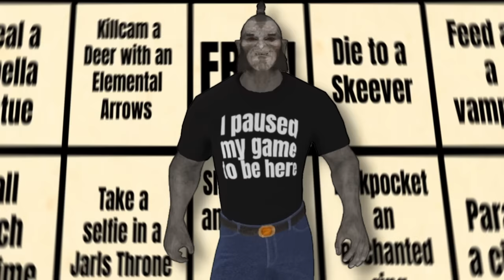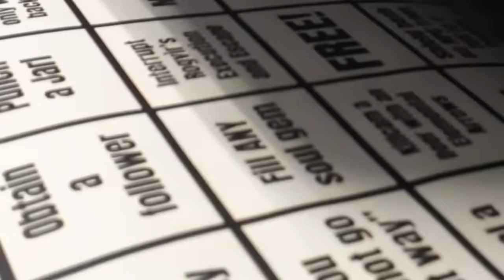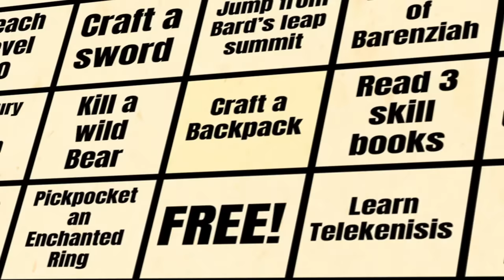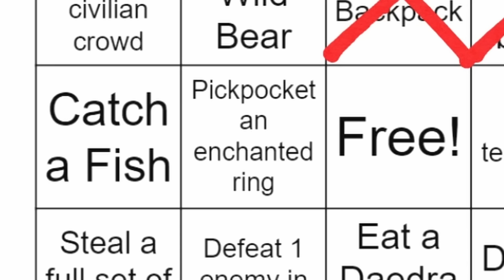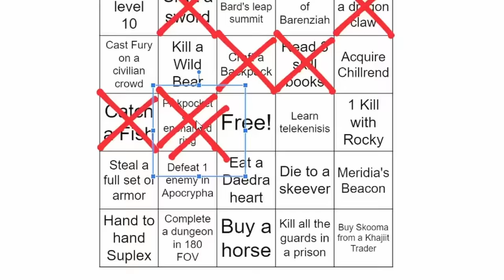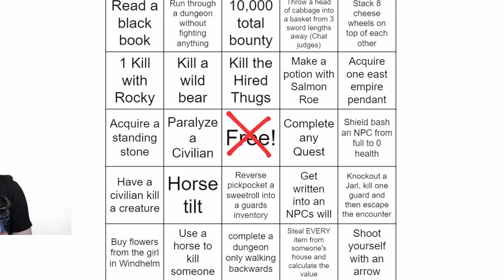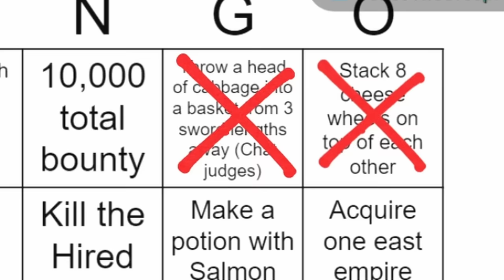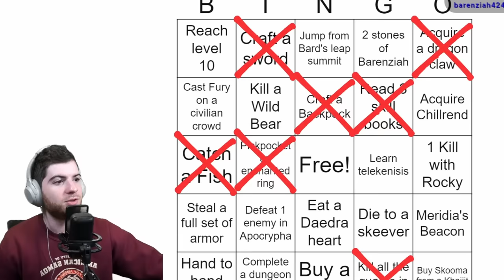The Skyrim BINGO Challenge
By combining the power of Randomizers and miscellaneous objectives, we've turned Skyrim into a chaotic and challenging game of BINGO. Can we survive?

0:00 - Intro
2:34 - Grunk Survives
10:00 - A good run!
26:30 - Grunk Reloaded